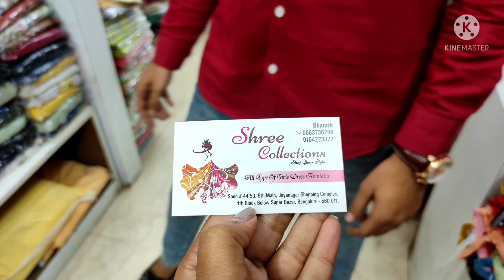Part 2 Jayanagar 4th block shopping || shree collections || best street shopping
manasa (youtuber)